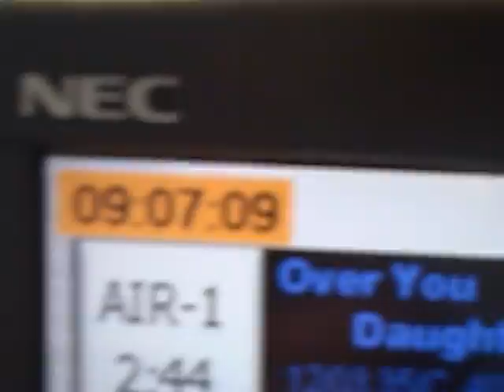Woo Woo's Video 1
Woo Woo videos